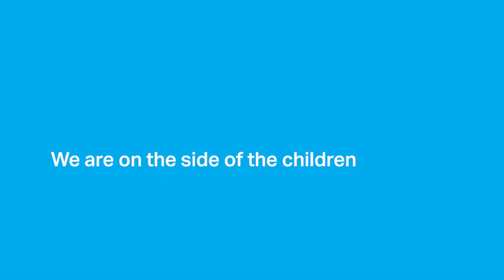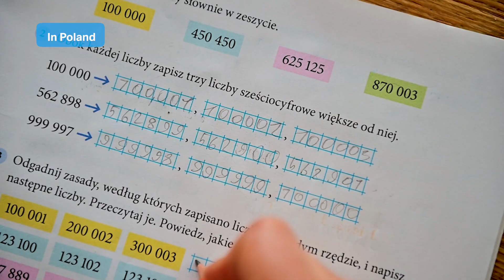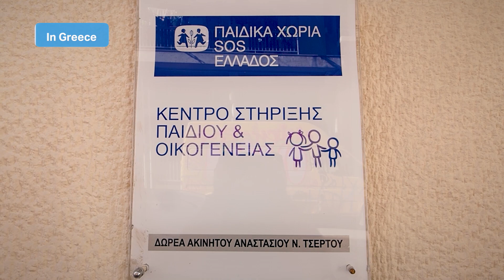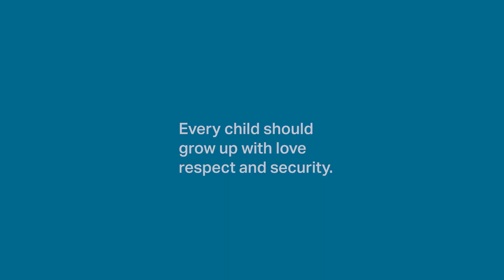We are on the Side of Children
This video highlights the work of several member associations of SOS Children's Villages supporting children and families from Ukraine since the conflict began in 2022.